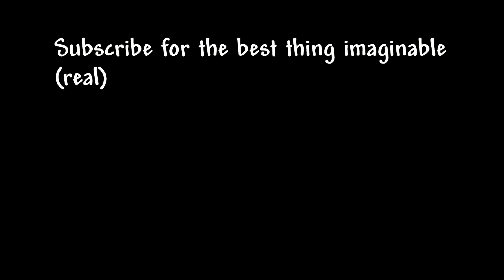Terraria's Best Utility Mod! │ LuiAFK Reborn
Do you use this mod?

About my channel:
I make multiple Terraria videos a week, I try my best to upload at least 7 times a week. My goal is to make people smile and become better at editing. I will most likely change editing styles over my journey so if you like a specific style let me know if the comments. While there are many content creators out there that are better I believe I can improve and become as good as them with enough dedication.

Music in the video:
Animal Crossing: New Leaf - 1 PM - OST